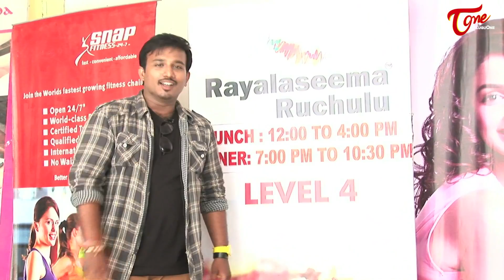Taste Buds || Rayalaseema Ruchulu Restaurant, Madhapur || Episode 7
Looking for delicious food to eat in Hyderabad - Check our review at Taste Buds